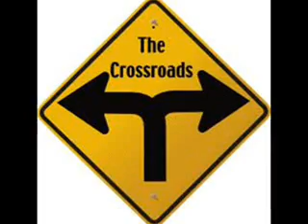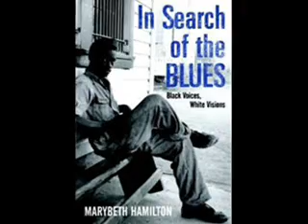Joe Cribb - Jesus Just Left Chicago by ZZ Top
My version of a classic ZZ Top tune 'Jesus Just Left Chicago'. Hope you enjoy. Am currently working on my first Slide Blues n Roots album. Hope to have it finished this year. Watch this space.

You can send me a direct message or leave a comment for me at the usual places (listed below)

Joe Cribb